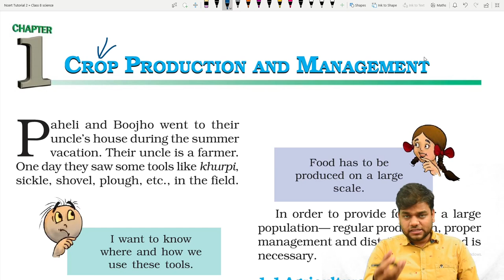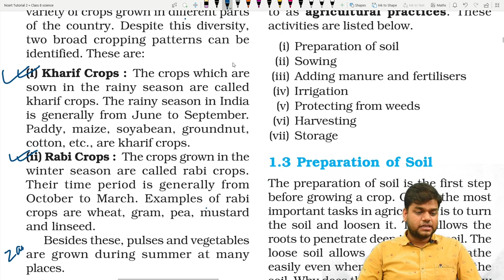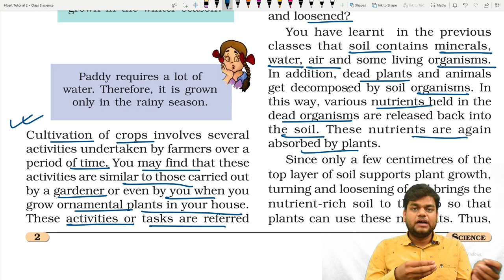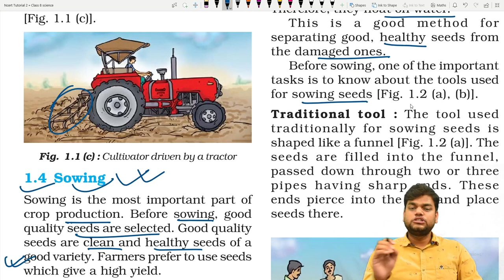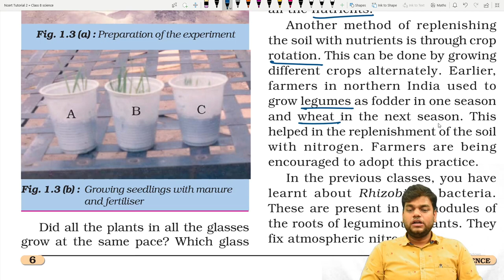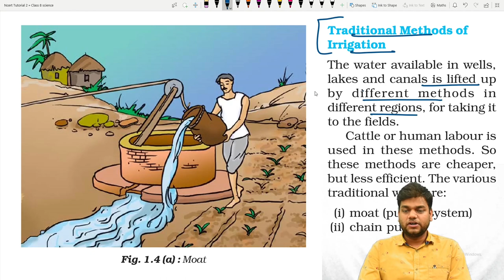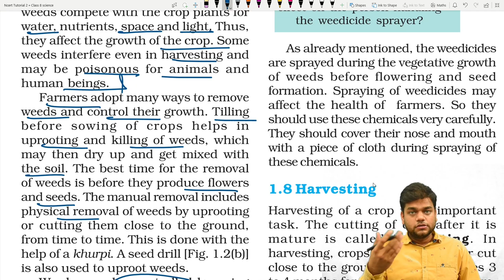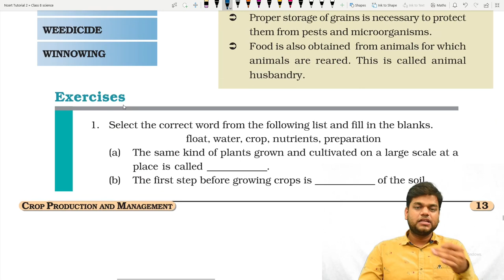Class 8 Science Chapter 1: Food Production and Management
In this video we are going to study class 8 science chapter   Food Production and Management, in this chapter we have to study about the process of food production and how food get to our home. in this chapter we will study preparation of soil, sowing, adding manure and fertilizers, Irrigation, weeding, Harvesting and storage.